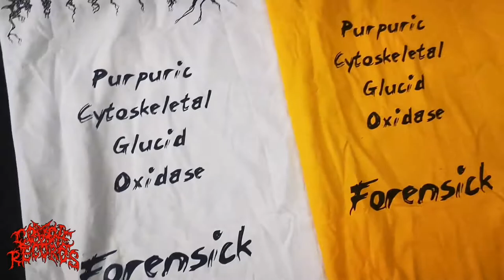DISGORGE - Forensick - Merch On Coyote Records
T-shirt - Tank Top - Longsleeve - Zip-Hoodie